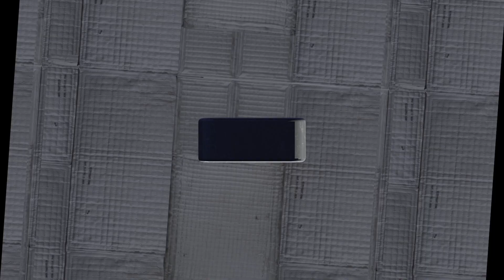plugging in a flash drive be like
This was way too much effort for a 30 second animation assignment.